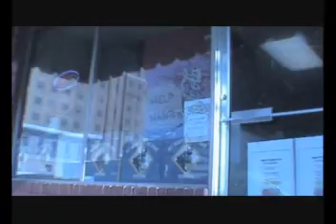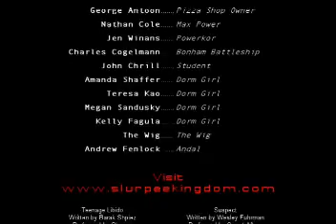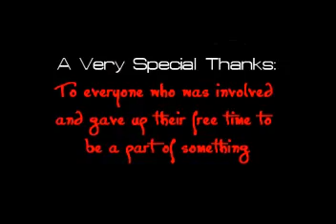Vader: The Wonder Years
Following months after the events of Episode III, Darth Vader, dealing with the death of his late wife Padme, ponders his place in the Universe and decides to take a leave of abscence from his job as the chosen one.

A fan film and new comedy from Slurpeekingdom Productions. Written and Directed by Andrew Fenlock.